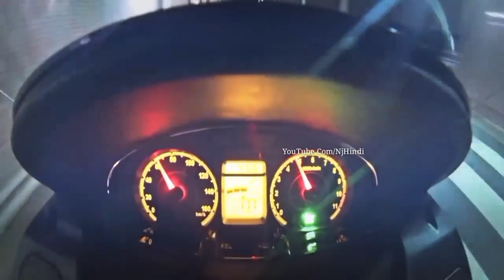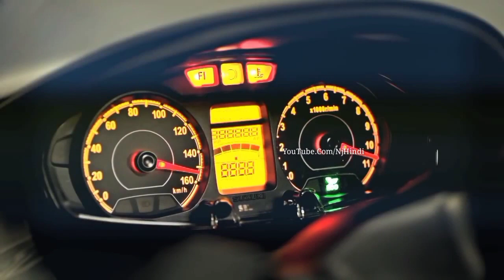Honda Activa को कड़ी टक्कर देने लॉन्च 120Km! का शानदार माईलेज देने वाला ये सस्ता इलेक्ट्रिक ScooteR!